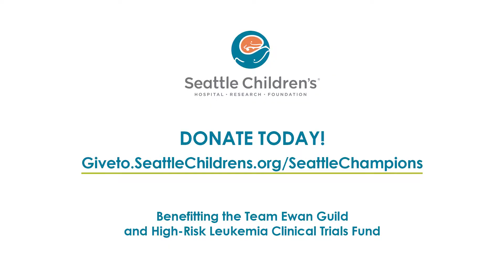84SSY Seattle Champions PSA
The Seattle Champions campaign is raising funds for Seattle Children's Hospital's Team Ewan Guild for pediatric cancer research. or in-person at the February 7 MTRWestern Sports Star of the Year